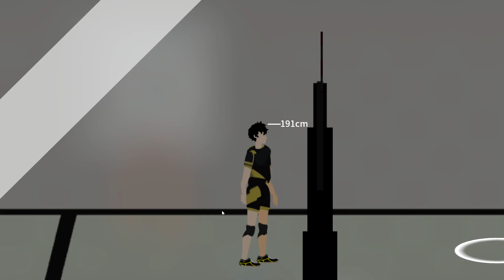The Spike volleyball game (PC) - Spending 1000 balls to recruit\roll new players S tier pull!